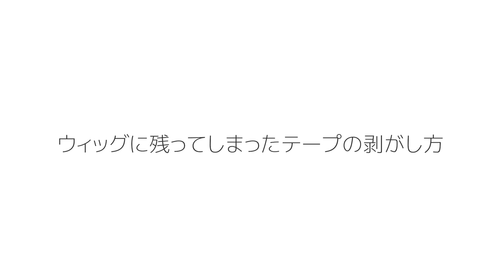【ウィッグ用テープの使い方！！】HOW TO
ウィッグのズレを防いでくれるウィッグ用両面テープです。ウィッグキャップの上からはもちろん、肌に直接貼ってご使用いただけます。フルウィッグだけでなく、もみあげウィッグなどのポイントウィッグにも使用できます。

フルウィッグのかぶり方はこちらから

ウィッグの巻き方(人工毛)はこちらから

月に2回InstagramLIVEを配信中！

自然で上質、お財布にも優しいウィッグをお探しならBrightlele☆